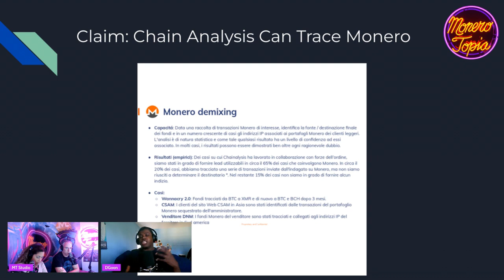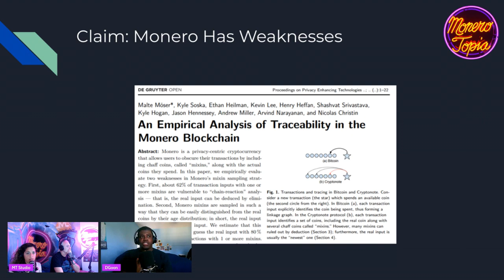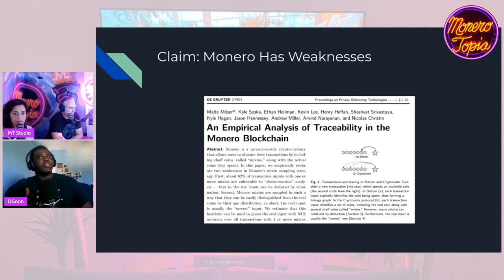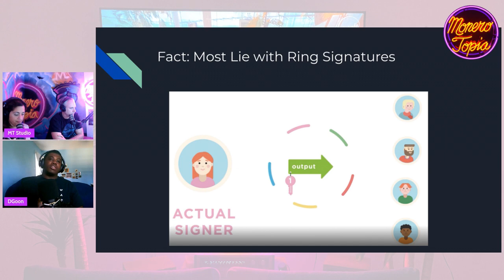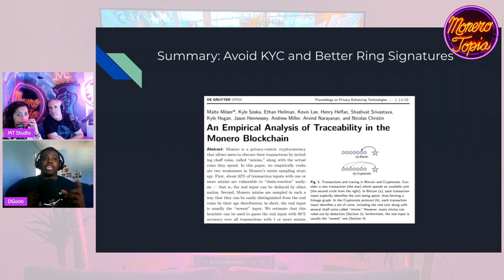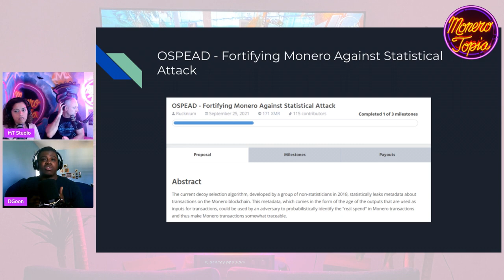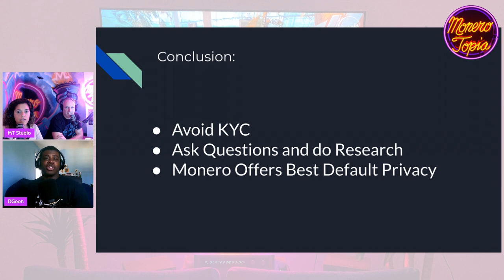Monero Tracking FUD vs Facts - Monerotopia Development Segment 03/04/2023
Monerotopia Development Segment 03/04/2023